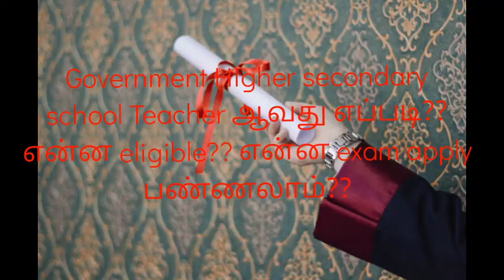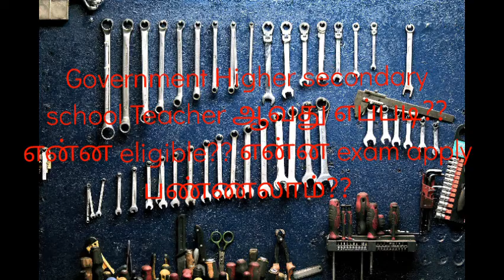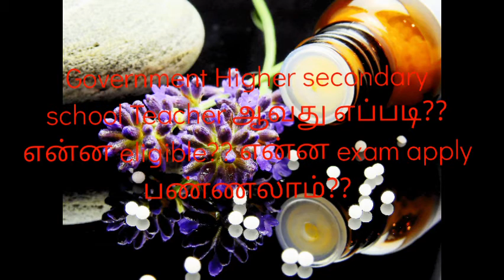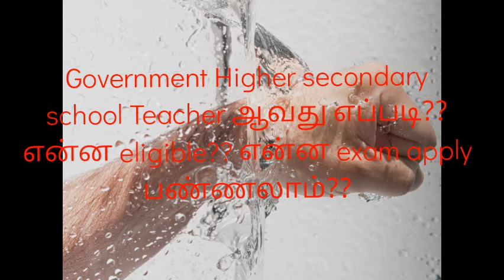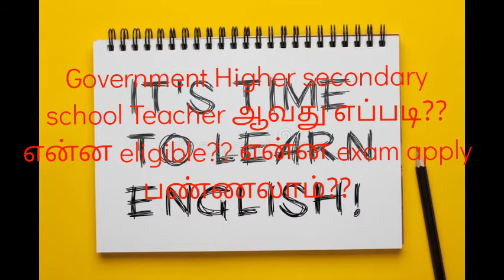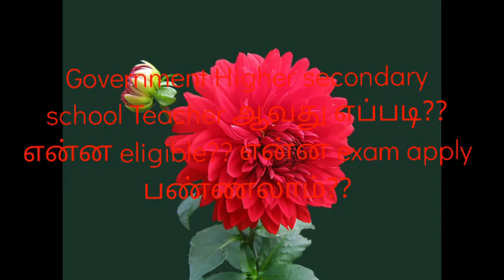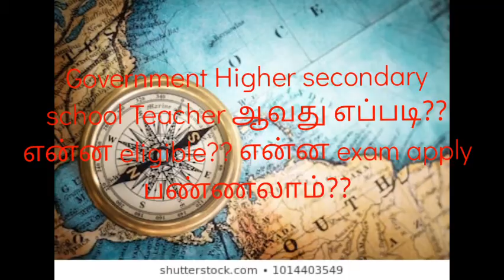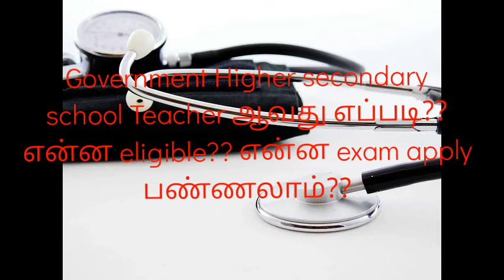Government higher secondary school teacher ஆவது எப்படி?? என்ன eligible??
Government higher secondary school teacher ஆவது எப்படி?? என்ன பண்ணலாம்??